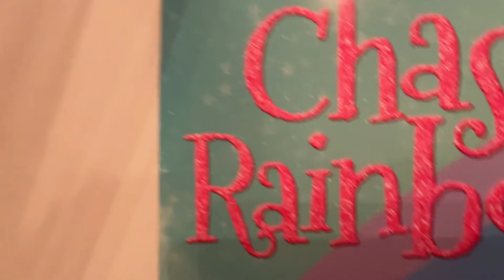Its Imposter time